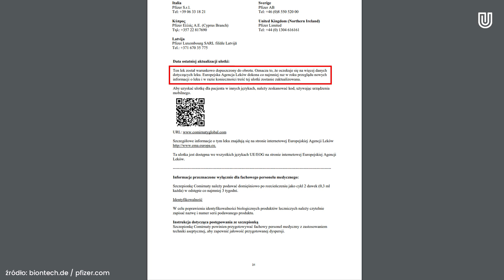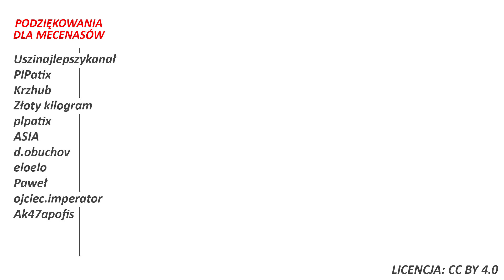Szczepionka na Covid19 będzie podawana dzieciom. W Rzeszowie rozpoczęto badania kliniczne